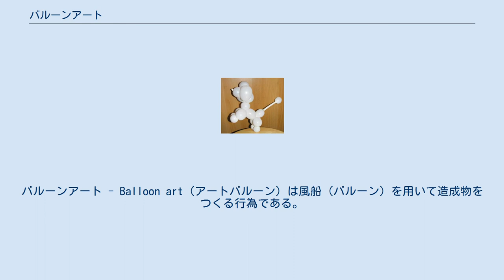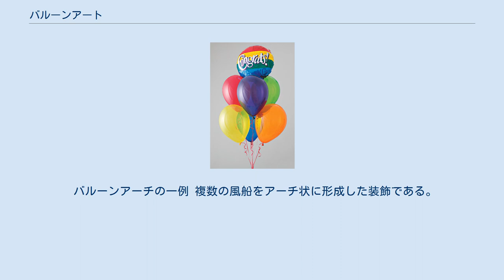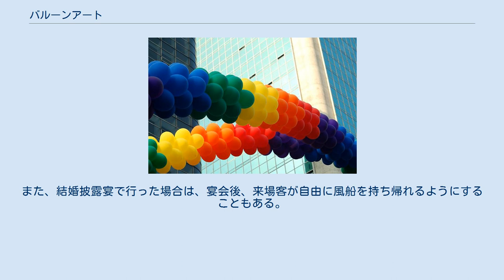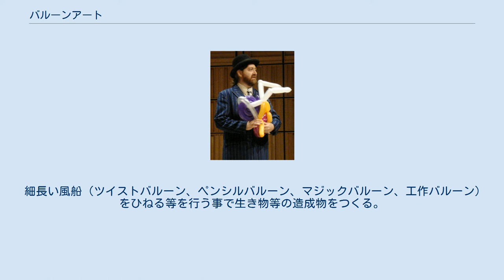バルーンアート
バルーンアート - Balloon art（アートバルーン）は風船（バルーン）を用いて造成物をつくる行為である。
 主にバルーンモデリングかバルーンデコレーションを指す。
 ゴム風船等を複数個つなげて造成物をつくる。
以下に主な例を示す。
 バルーンブーケの一例 複数のヘリウム入り風船を花束（ブーケ）のように束ねて形成した装飾である。
イベント会場や店舗のディスプレイ、結婚披露宴の卓上装飾に用いられたりする。
 直接装飾に用いられるほか、贈答品として用いられることもあり、祝賀や各種行事などのテーマに合わせてアレンジが行われる。
 贈答品の場合は、バルーンショップなどの専門店で通信販売されることが多い。
この場合、大型の箱に入れられて配送されるが、輸送途中の損傷を防止するため、膨らませたゴム風船は通信販売の対象にならなかったり、マイラーバルーンでも故意にガス圧を落としたものを搬入し、補充用のスプレー式ヘリウムガスを同梱したりするなどの対策が採られることがある。
 複数の風船を柱（コラム）状に形成した装飾である。
イベント会場や店舗の入口の両脇に設置することが多い。
 コラムの形成には、 などがある。
 バルーンアーチの一例 複数の風船をアーチ状に形成した装飾である。
イベント会場の入口や結婚披露宴における高砂の背後などに用いることがある。
 アーチの形成には、 などがある。
 複数のヘリウム入りゴム風船を天井に揚げて敷き詰めるなどした装飾である。
色違いの風船を組み合わせて模様を描いたりすることもある。
また、結婚披露宴で行った場合は、宴会後、来場客が自由に風船を持ち帰れるようにすることもある。
　ちなみに「シーリングバルーン」は気象観測で上空の雲の高さを観測する測雲気球のことである。
 細長い風船（ツイストバルーン、ペンシルバルーン、マジックバルーン、工作バルーン）をひねる等を行う事で生き物等の造成物をつくる。